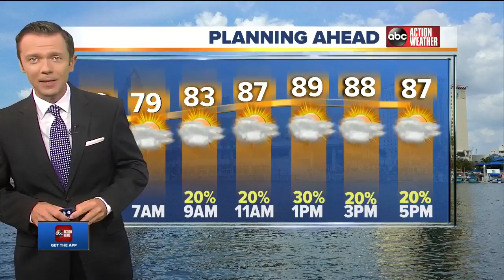ABC Action News on Demand | June 22, 4am